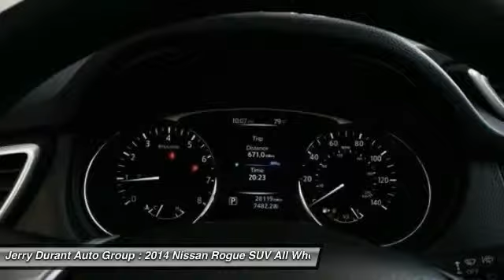2014 Nissan Rogue Weatherford TX EC811988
2014 Nissan Rogue S

All of our vehicles go through an extensive inspection to make sure they will pass Jerry's quality testing, mechanically, interior and exterior. Drive home in your new pre-owned vehicle with the confidence of knowing you're fully backed by the CARFAX Buyback Guarantee. If you're going to purchase a pre-owned vehicle, why wouldn't you purchase one with CARFAX one-owner report. On almost any road condition, this Rogue S offers solid performance, reliability, and comfort. Save money at the pump with this fuel-sipping NissanRogue. Hit the gas pedal and put the engine power to all four wheels. With AWD, you'll have the greater performance right off the line, everytime you drive. If you are looking for a pre-owned vehicle that looks brand-new, look no further than this Super Black Nissan Rogue. This finely crafted vehicle is engineered to last. But just in case it doesn't, you can take comfort knowing it comes with a manufacturer's warranty. Class defining, one-of-a-kind options are the standard with this Nissan Rogue plus much, much more. This unbelievably rare Rogue S is a perfect example of The Best Man Can Build. More information about the 2014 Nissan Rogue: The Nissan Rogue is a small SUV/Crossover, offering a more car-like driving experience than the more hard-core Nissan Xterra. This puts the Rogue in direct competition with vehicles like the Toyota Rav4 and the Honda CR-V, two vehicles with several generations and years of success under their belts. In order to remain competitive, Nissan has endowed the Rogue with a bevy of features and some very reasonable base prices. The Rogue starts at just under $22,500, while even the top trim model with all-wheel drive can be had for under $30,000. With available three row seating, the Rogue is possibly one of the most versatile vehicles available at such a low price. Strengths of this model include available all-wheel drive, high-tech features, optional third row seating, and Affordable For more information, please contact (or ask for upon arrival) one of our Internet Managers , Barry Shannon, Lester Razo, Juan Lopez, Kyle White or Michelle Blankenship, Please call for availability @ 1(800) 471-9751